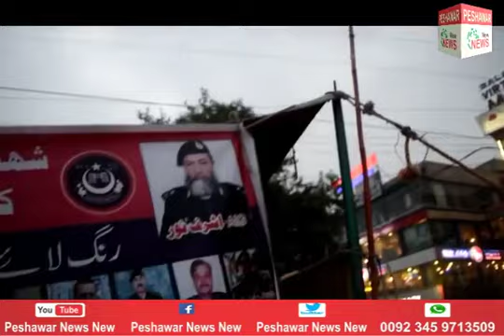Darduna With Shahid Jan | Ep # 94